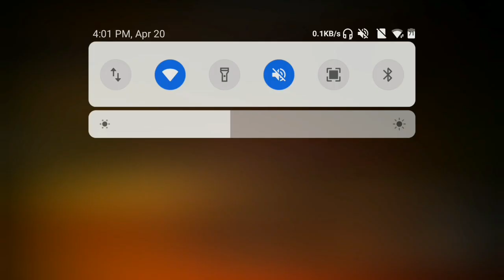Unkilled M16 AND NAVY CAPTAIN SKIN GAMEPLAY HD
unkilled m16

unkilled survivor

unkilled navy captain skin

We’re very proud of our console quality FPS shooter games. From cutting edge graphics to a precise control system, over 240 million players worldwide have been blown away by an innovative approach and dedication to quality. We are the best developer who is developing FPS action shooter games for mobile since 2010.